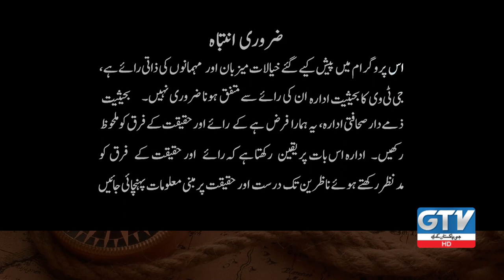Exclusive Interview With Faheem Islam Ansari | Chai Khana With Khurram Sohail | GTV Network HD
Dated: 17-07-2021